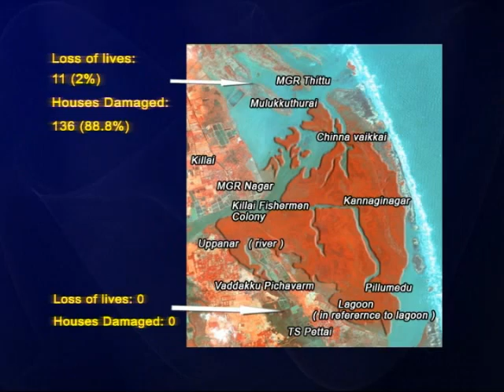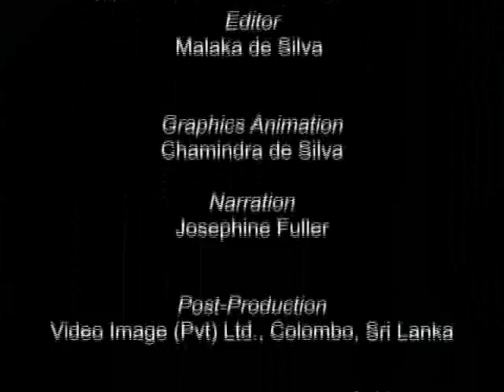The Greenbelt Reports: Greenbelts and Lifebelts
Advised by scientists, coastal communities are restoring or replanting mangrove forests as a 'bio-shield' against natural disasters and sea level rise.